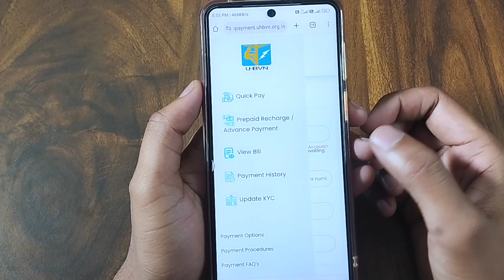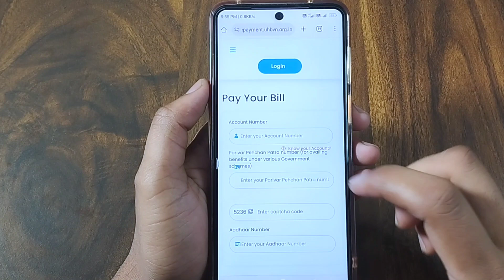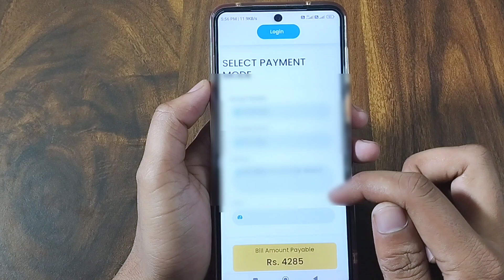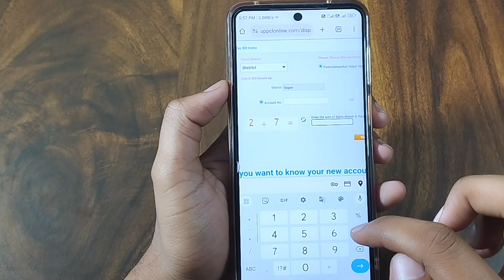How To Check Electricity Bill In Mobile | How To Check Electricity Bill Online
🔥 Top Videos -